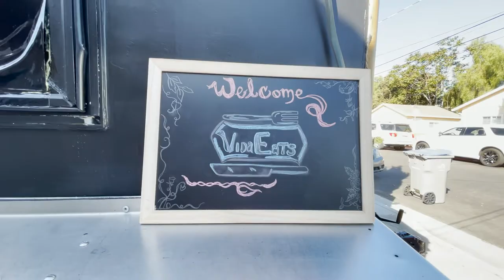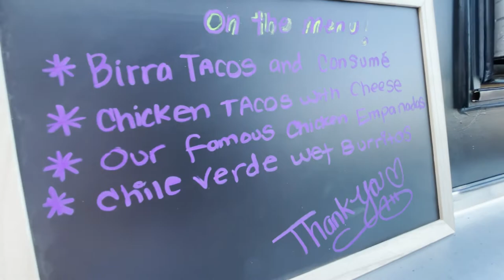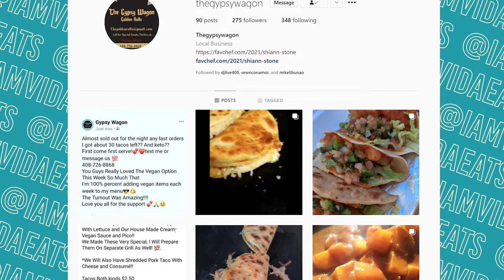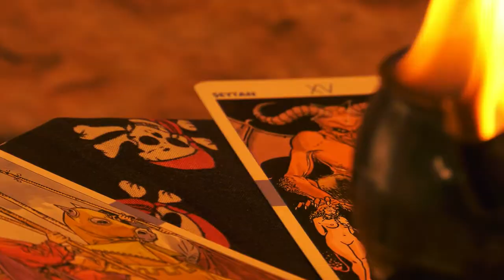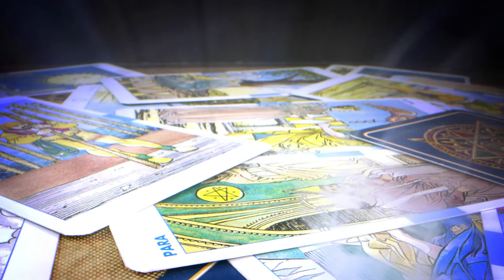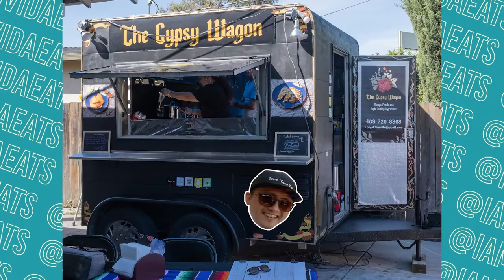Invite Only E02 - Chicken Quesabirria, Wet Burrito and Empanadas w/The Gypsy Wagon in San Jose, CA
This time on Invite Only we try some food from our good friend Shiann from The Gypsy Wagon. I know Shiann for a while now and I still remember the talks we had about her dreams of starting a food business and look at her now; she's offering some very delicious items. We had for the first time on this channel a chicken quesabirria which I have never seen anywhere else with the consome and her famous empanadas along with other delicious items. Check out this episode to find out more about her story.

Chapters:
0:00 Intro
0:39 Quesabirria de Barbacoa Tacos
2:06 New Item
10:20 Grilled Japaneño Pepper with Cheese
13:18 Chicken Quesabirria Tacos with Consome
27:39 Empanadas
37:11 Wet Burrito
49:00 Final Comments

Video equipment I use:
I also sell hats and beanies!